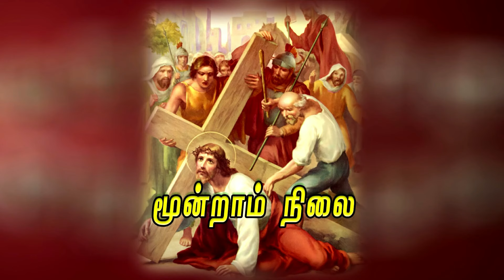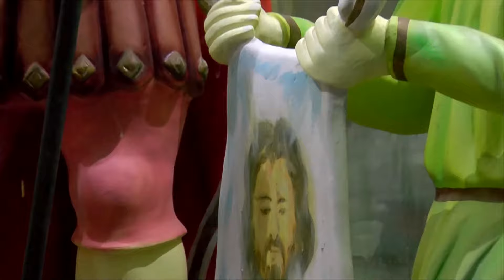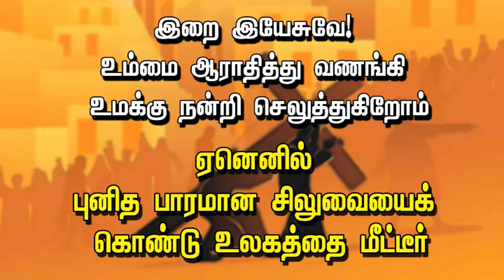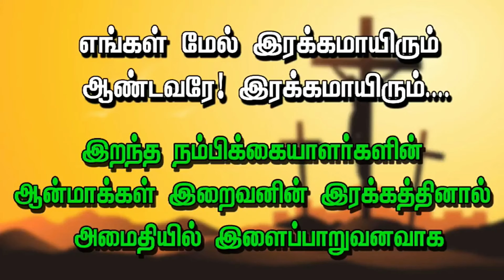சிலுவைப் பாதை | இயேசுவோடு இலட்சியப் பயணம் | Way of the Cross in Tamil | Mercy TV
St. Andrew's Church, Puducherry.